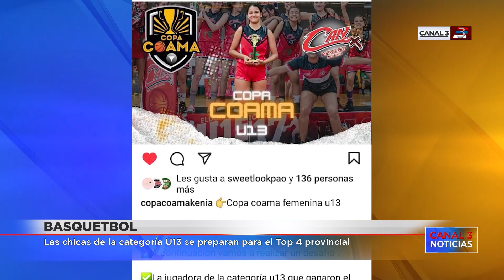El equipo femenino de básquet U13 del CAN Puerto Rico ganó la Copa de Plata del Torneo Coama- Kenia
La competencia internacional de básquetbol se disputó en la ciudad de Eldorado y contó con la presencia de clubes de Argentina, Brasil y Paraguay. Es la primera ocasión en la que participan del torneo equipos femeninos. Las jugadoras del Club Atlético Nazareno - CAN - de la categoría U13  se consagraron campeonas de la Copa de Plata y ahora se preparan para el Top 4 provincial.